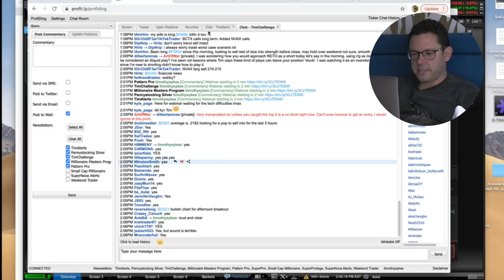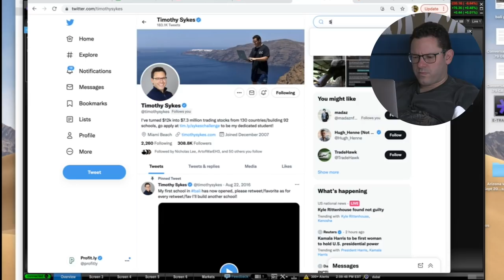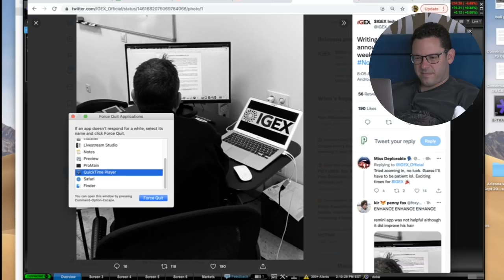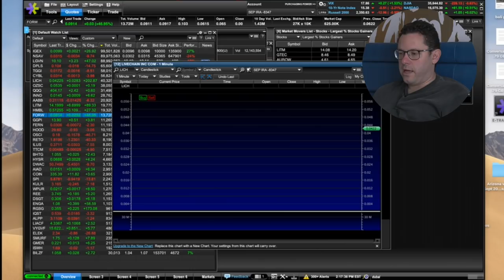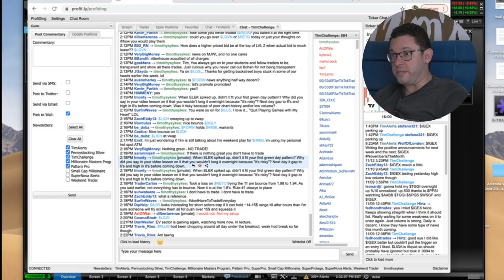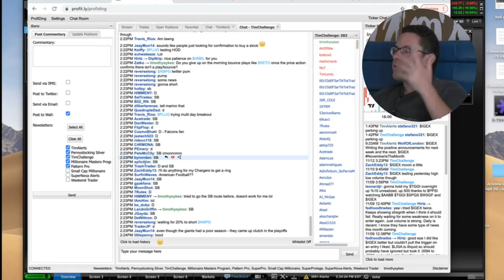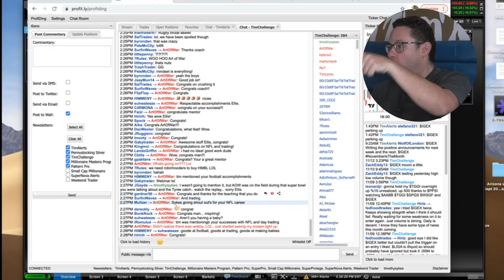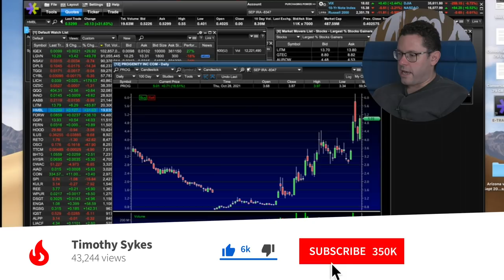Stock Market Questions Answered By Millionaire Trader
I give live trading and Q&A webinars to Trading Challenge students every week. And in this video, I share part of one of those sessions. Tune in to the video for some serious trading knowledge and an inside peek into my Challenge!

🔴 FULL DESCRIPTION:

My Trading Challenge is where all my top students come from. How can you study like them? I’ll show you in this video.

I give webinars every week, and so do my top students like Mark Croock and Tim Lento.

We do these webinars because they’re the best way to learn.

Check out the link above to apply for my Trading Challenge. It’s where you catch how successful traders trade, ask them questions, and study vast archives of lessons.

In this video, I give you a sneak peek into one of my exclusive Q&A webinars for Trading Challenge students. This is your chance to learn!

Find out how promoters trap newbie traders and create panics — and why every panic doesn’t create a bounce.

Which dip buy setups offer the best odds and how can you spot them?

When should you dip buy and when should you absolutely avoid a stock?

And if you’re struggling to find a trade, what should you do?

I answer all those questions and many more. If you have trading questions or just want to know what it’s like to be in my Challenge, don’t miss this!

There’s so much knowledge you take away from this.